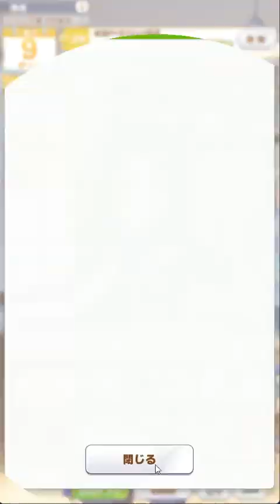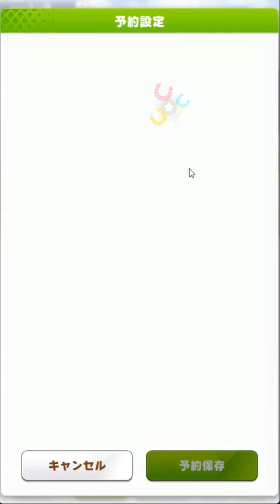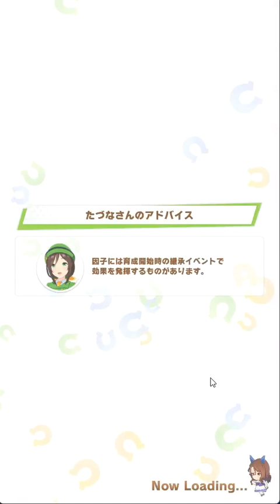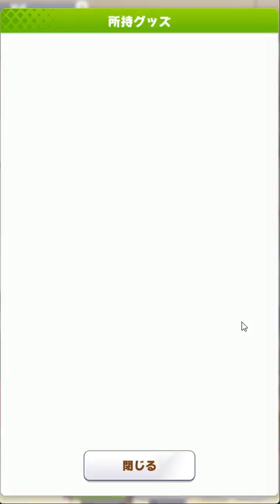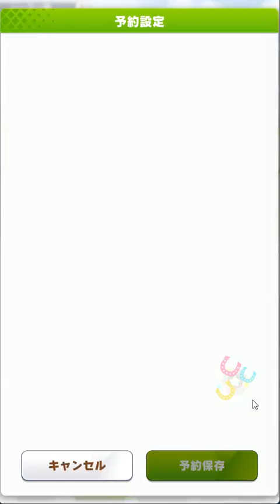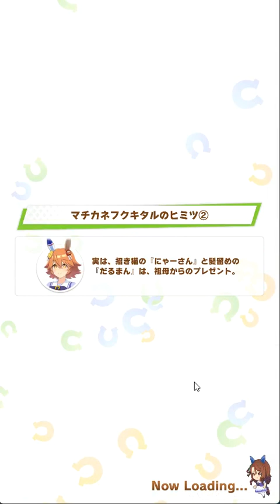無課金キングヘイロー SS育成リアルプロセス【ウマ娘】（倍速推奨・無編集 細かい考え方は別動画にて解説・概要欄にリンク）